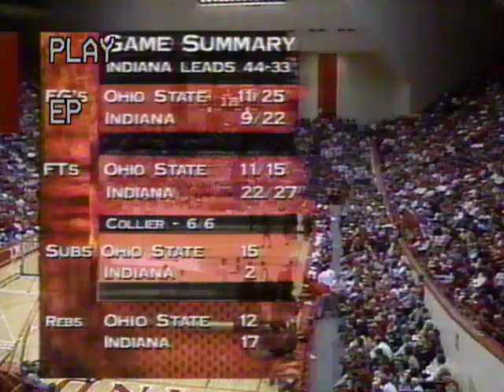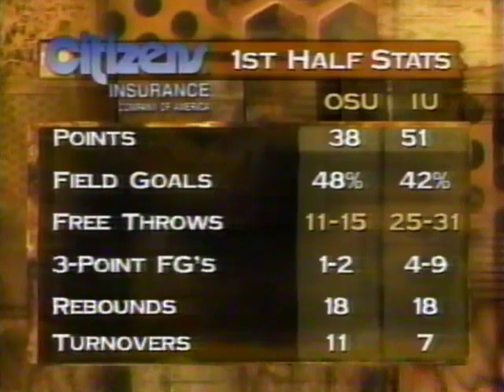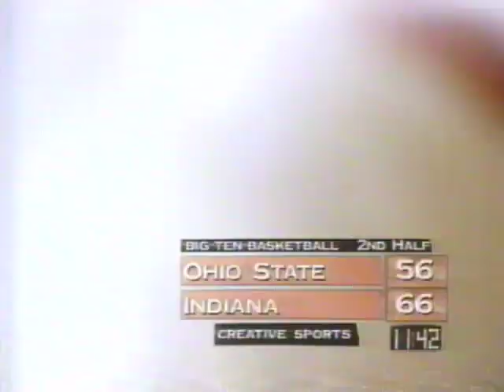Indiana vs Ohio State - 2/8/1997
The 1996-97 Hoosiers may have been the most frustrating and inconsistent of all the Bob Knight-coached teams (although I'll hear arguments in support of some of the late 70s teams). Coming off their first three-game losing streak in conference play in several years, Indiana desperately needed a victory to get themselves back on track. They would get one against Ohio State, a team they had lost to on the road a couple weeks earlier.